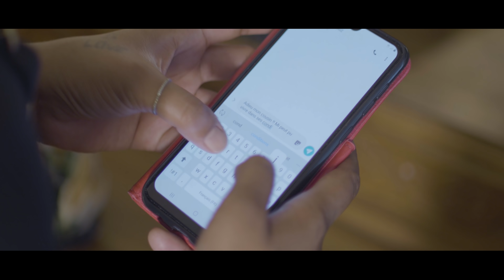TOULOU - COMPT DESSI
Nirvana Studio Production présente  TOULOU "COMPT DESSI"

Toute l'équipe remercie les acteurs pour leur collaboration.

Avec la participation de "MAISON DU MONDE"  st André  déco by Leila Nirvana.
                                                TEXTE
                                          COMPT DESSI
COUPLET1 :
Tout cet ou té crois té gay compt dessi
En vérité zot premier pou couri
Quand ou té flamb ou navé in bon pé zami Quand y flamb pi na pi rien aussi
Zot y atend le faux pas zot y vé war ou dan l embara Hypocrit la pas écrit si lo fron donc vo mié bord a li Cet lé vrai lé vrai cet lé faux laisse a li
Pou son valer bondié va veille a li
Cet lé vrai lé vrai cet lé faux laisse a li
Si li la fé le mal sa va retomb dessi li
REFRAIN :
Si jamais ou la envi’d kozé Ou pé konet oussa mi lé
Meme dans les mové momen mi sera toujour la pou ou
Dan la vie na péripéci ,nous koné pas kossa lé fé demain
Mais mi vé pas que ti oublie qu’ou poura toujour compt dessi moin Ou poura toujour compt dessi moin wohouwo
Mi sera toujour la pou ou
Ou poura toujour compt dessi moin wohouwo
COUPLET2 :
Lé vrai que tout y parai compliqué mais lé plus facil quand nous lé enssem Mi donne sans atend de retour car quand mi donne cé avec l ’amour
Pas tous lé jour nous la pou fréquenté la poin l’amaillage
Na poin pou vexé nous lé capab écout nout franc parlé
Fo nous gard devant gard pi autour
REFRAIN : x2